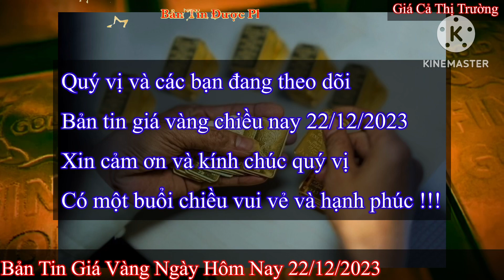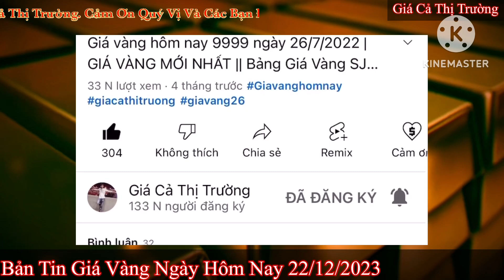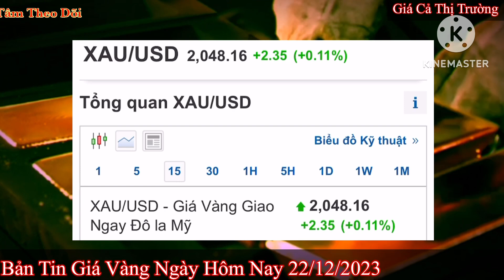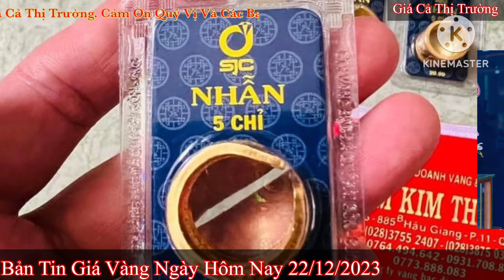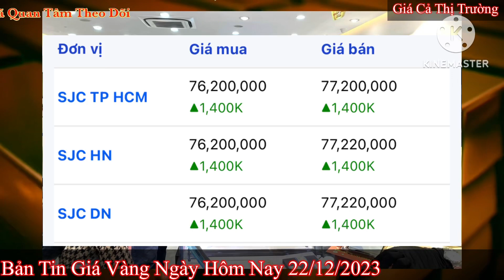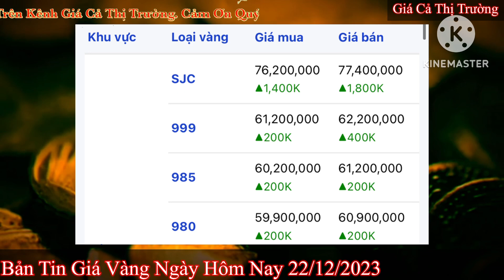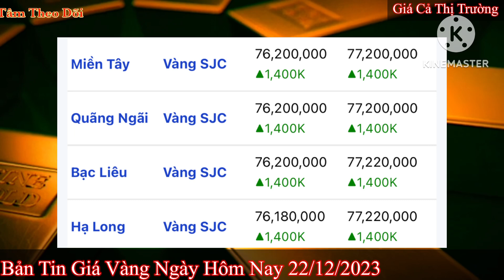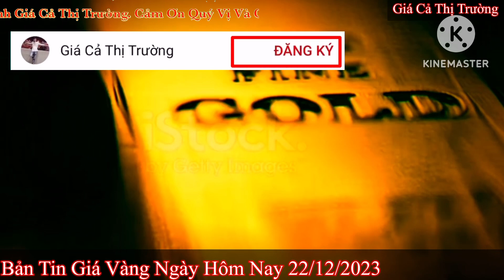Giá vàng hôm nay 9999 ngày 22/12/2023 | GIÁ VÀNG MỚI NHẤT || Xem bảng giá vàng SJC 9999 24K 18K 10K